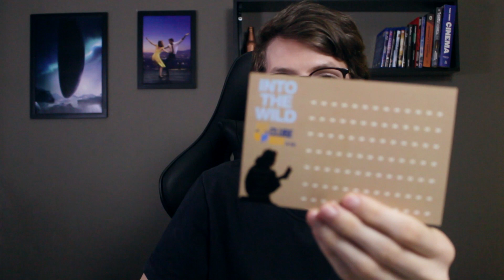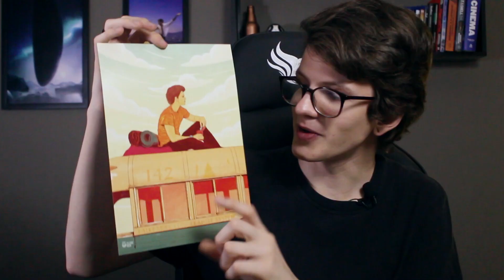Abrindo a Caixa do Clube Box - Filmes e Livros - Unboxing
Mostrando o que vem na caixa de assinatura do Clube Box nº 46 - Vida Selvagem, focada em cinema e literatura.

Me siga: INSTAGRAM e TWITTER @caiodaquino